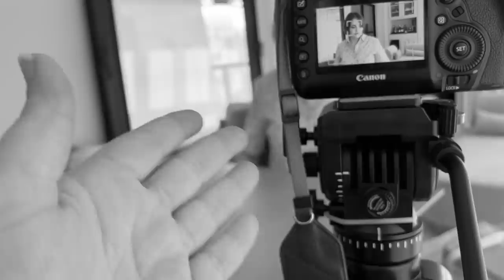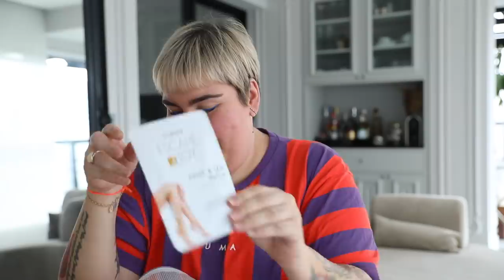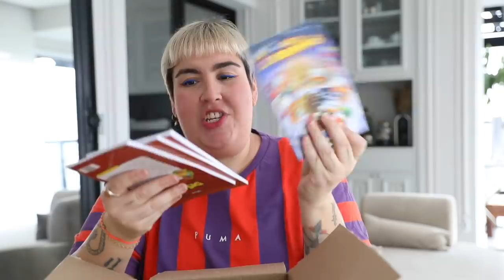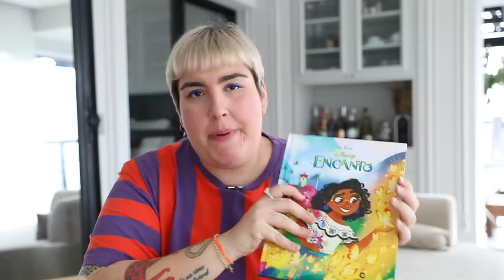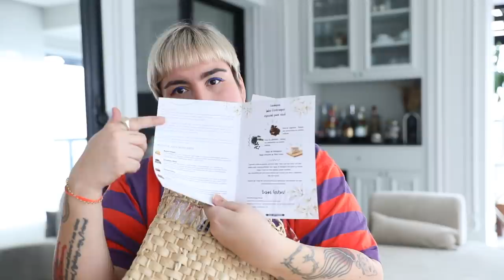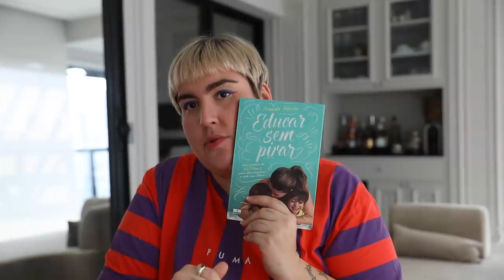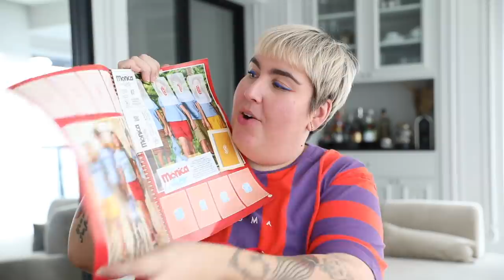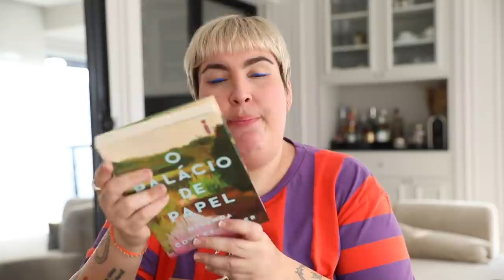RECEBIDOS INVERTIDO: MAQUI NA FRENTE DA CÂMERA • Karol Pinheiro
Sim, esse dia chegou! haha Perdoem o vídeo experimental, mas foi o que deu pra fazer!!